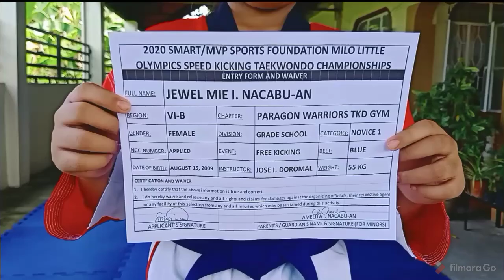2020 ONLINE MILO LITTLE OLYMPICS NATIONALTAEKWONDO SPEED KICKING CHAMPIONSHIPS |JEWEL MIE NACABU-AN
2020 ONLINE MILO LITTLE OLYMPICS NATIONALTAEKWONDO SPEED KICKING CHAMPIONSHIPS |JEWEL MIE NACABU-AN | BLUEBELT